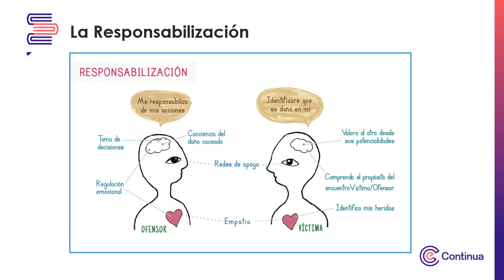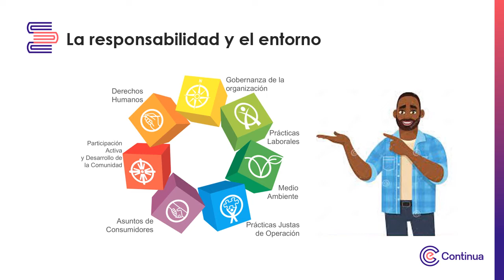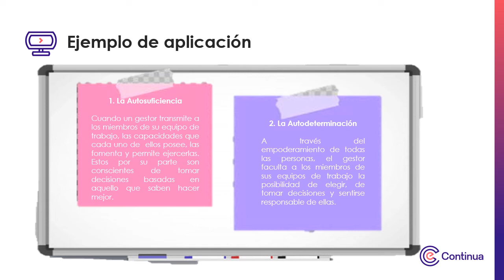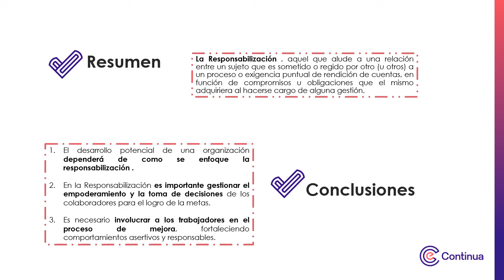Multimedia - Semana 2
Psicología Positiva para el Desarrollo de la Efectividad Personal y Profesional